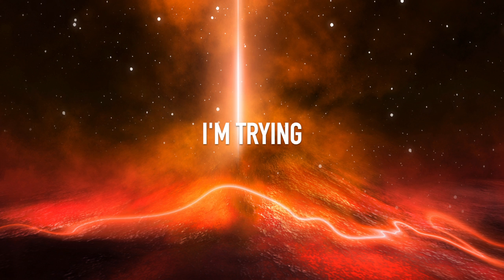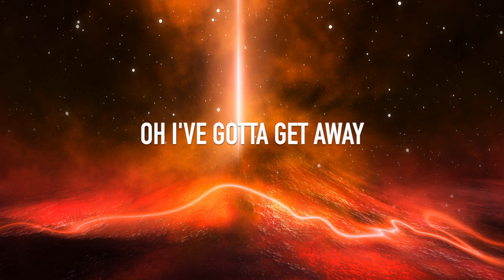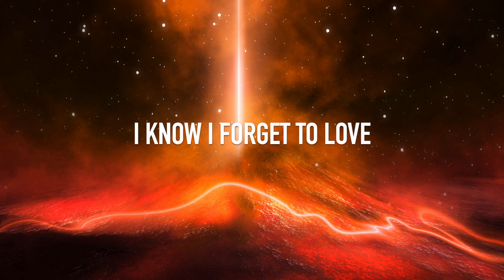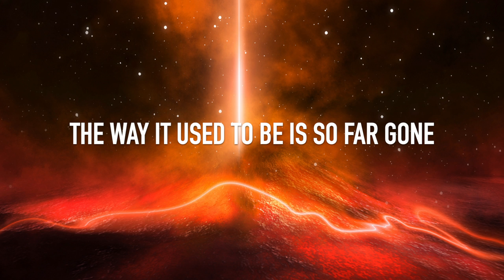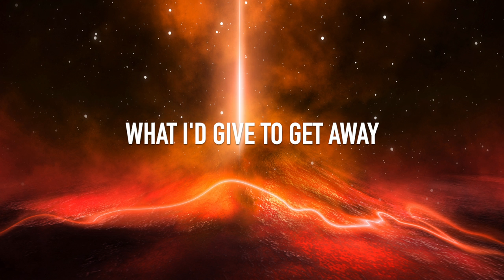Nathan Wagner - Sick of your Opinions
Love you guys so much. I promise I'm not sick of your opinions haha This was written mainly about the cultural divisiveness going around. I want to love others first and foremost regardless of anything. Hope you like this one. Huge shoutout to Joseph Daniel! We wrote this one together. He came up with the concept. Happy Easter!

Lyrics:
I’m sorry
I don’t love you anymore
I’m trying
Didn’t mean to slam the door

But this country and my family
All these people and my friends
From the pastors to the pundits
Oh dear God it never ends

And I’m so tired of this place
Oh I’ve gotta get away
The way it used to be is so far gone
And I’m so sick of your opinions
Like a gun against my head
I’m dreaming of the place where I belong

I’m sorry
Staring at the stars above
Out here quietly
I know I forget to love

I’m just so exhausted soul is nauseous
I don’t care who’s right
Everything’s divisive so self-righteous
Not worth another fight

Oh there’s gotta be a place where I belong

Just shut up shut up
Have a little mercy
Look at us now
We’re all dying slowly
Come on come on
I’m begging you please just

I’m so tired of this place
What I’d give to get away
Like a gun held to my head
Oh there’s Gotta be somewhere that I belong

I think about it slowly
Sort through it one by one
I realize I’m a hypocrite
With another opinion